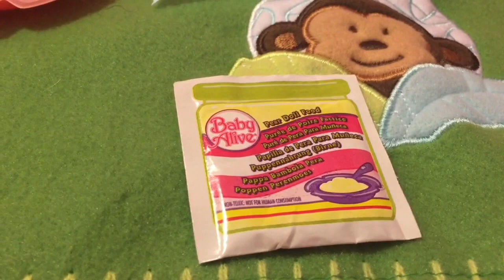Baby Alive Feeding baby alive learns to potty 2007 twins Isla and Ella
We feed our twins Isla and Ella learns to potty dolls

Baby alive disaster at daycare chickenpox?

Whoopsie Doo or wets n wiggles?

Baby alive diaper explosion

Baby Born swim day

Baby Go Bye Bye uses the potty chair

Baby Alive Tyler's first swim

Baby alive soft face night Routine